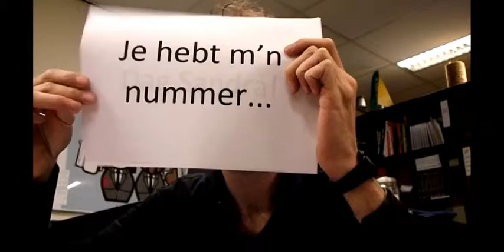Het grote "SMS de combinatie" spel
SMS nu snel je antwoord voor extra bonusprijzen!!!